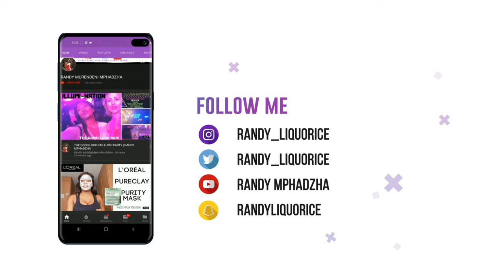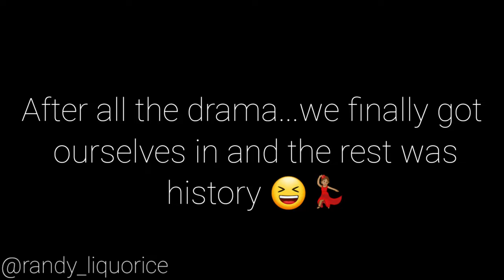SUN EL MUSICIAN @ RECHARGE LOUNGE | ALMOST ENDED IN TEARS🥲| RANDY MPHADZHA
Hi loves 💘

As usual I've decided to take you on another event with me. Sun el musician was performing live and I was not going to miss that!

XOXO